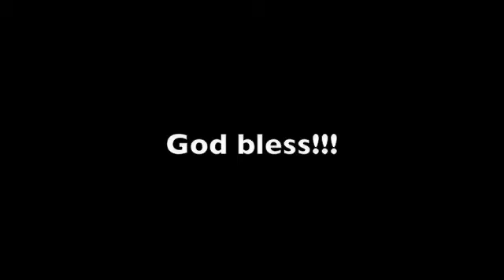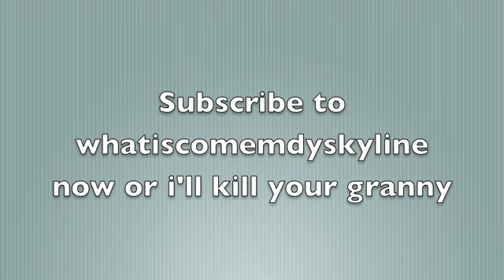CHARLIES FIRST EVER VIDEO CLIPS LEAKED!!!!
i show a few clips from the first videoi ever made. more embarrasing first videos coming soon. next time i show you my first ever vlog!